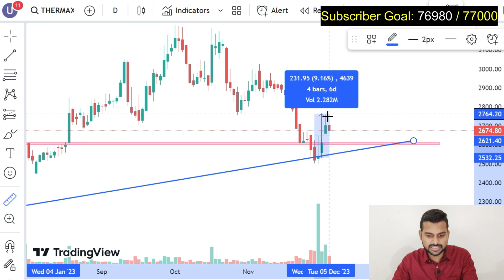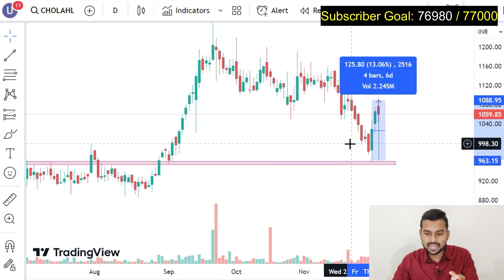November month Swing Trade returns || Caught perfect reversal trade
In this video, you will get to know about my november month swing trade returns and caught perfect reversal trade.